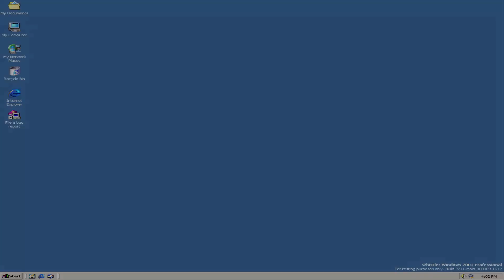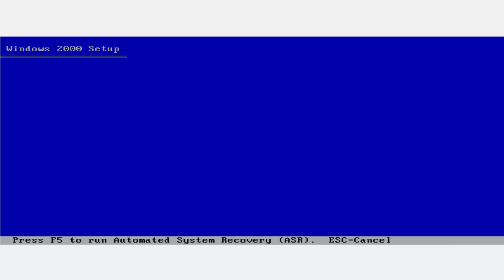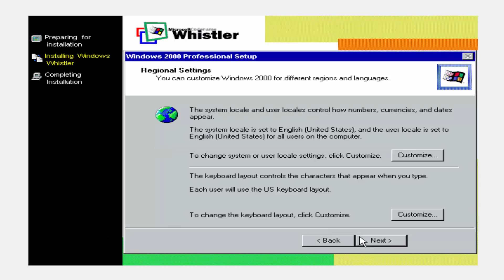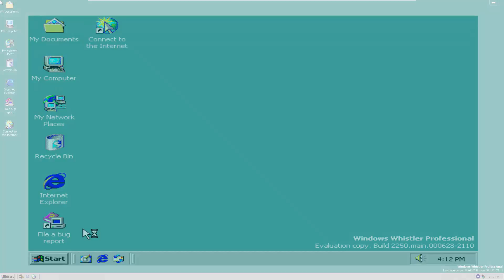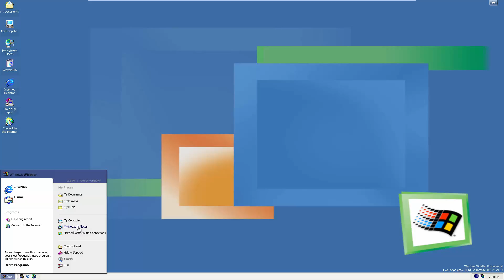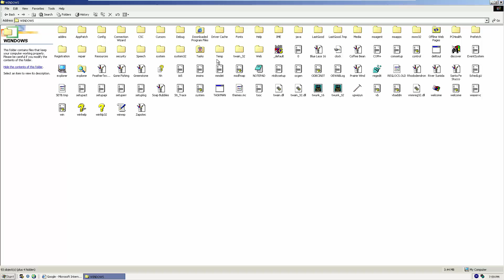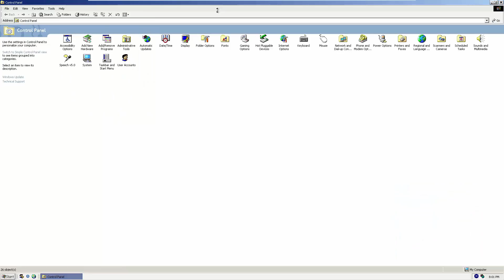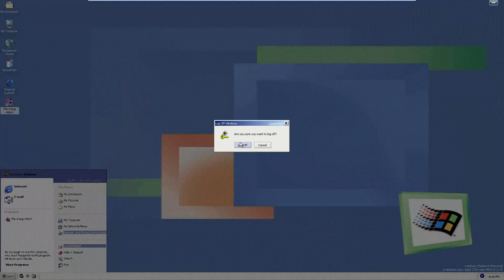Windows XP "Whistler" Beta Build 2250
Windows XP "Whistler" 2250 is the next build in my Windows Whistler series. Come see what else has changed in Windows Whistler!!
Link to article:
Source:
TheCollectionBook